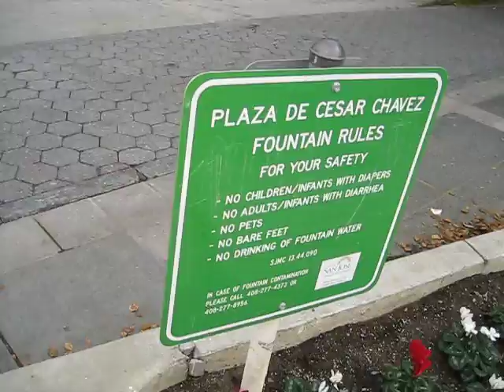San Jose Plaza de Cesar Chavez